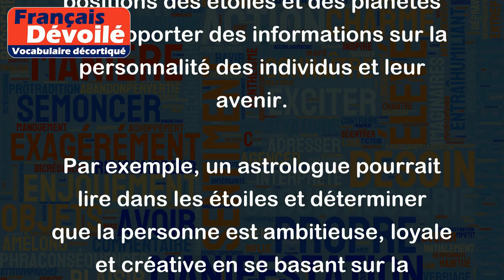Astrologue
Un astrologue est une personne qui se spécialise dans la lecture et l'interprétation des mouvements et des positions des étoiles et des planètes pour apporter des informations sur la personnalité des individus et leur avenir.
Par exemple, un astrologue pourrait lire dans les étoiles et déterminer que la personne est ambitieuse, loyale et créative en se basant sur la position de la constellation du Lion et de Vénus. Il pourrait également prédire que cette même personne connaîtra un grand succès professionnel dans les prochaines années en interprétant la position de Jupiter dans le ciel.
Cependant, il est important de noter que l'astrologie est souvent considérée comme une pseudoscience et les prédictions d'un astrologue ne doivent pas être pris au pied de la lettre.